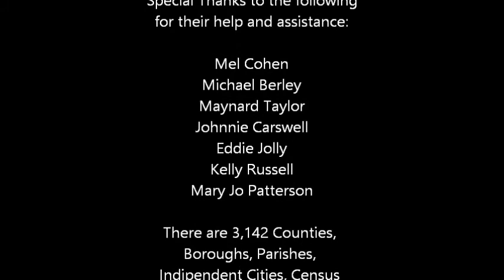Burke County Dedication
Morganton, NC Settings Dedication